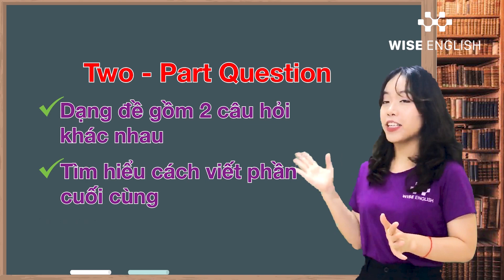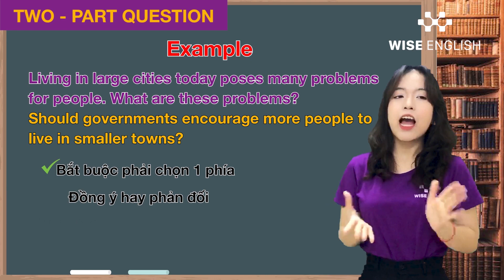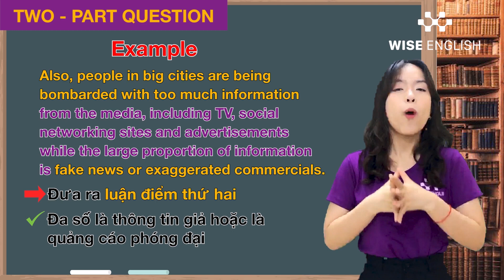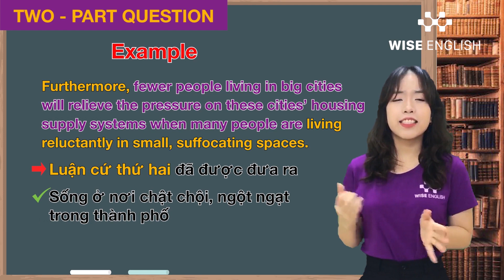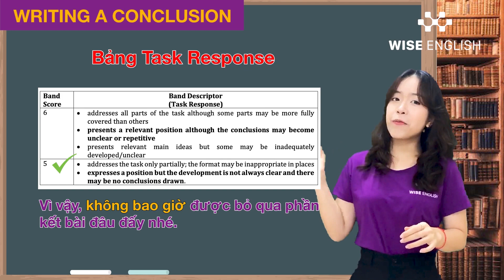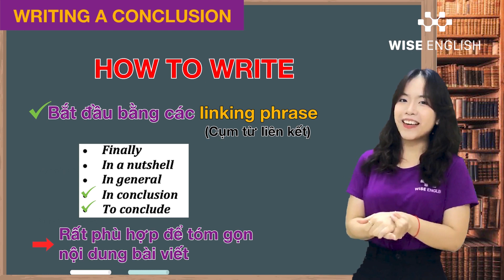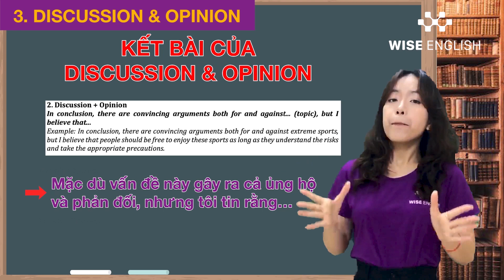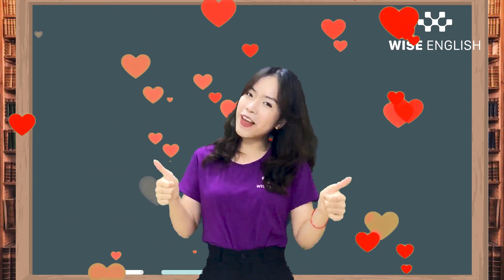IELTS WRITING - UNIT 9 Cách Viết Thân Bài, Kết bài TWO PART QUESTION | WISE IELTS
IELTS WRITING - UNIT 9 CHIẾN LƯỢC VIẾT THÂN BÀI, KẾT BÀI TWO PART QUESTION
Thực hiện: WISE IELTS

Trong đề thi IELTS Writing Task 2, thí sinh tham gia thi sẽ được yêu cầu viết một bài nghị luận xã hội để trả lời câu hỏi được đưa ra ở trong đề thi. Tuỳ thuộc vào yêu cầu của mỗi đề thi mà các câu hỏi trong Writing Task 2 sẽ được chia làm nhiều dạng, ví dụ như: Opinion, Two-part question hay Discussion,…
Two-part question là dạng bài khá giống với dạng bài Problem – Solution. Đề bài sẽ đề cập với một vấn đề nào đó rồi yêu cầu người viết trả lời 2 câu hỏi liên quan tới vấn đề đó. Các câu hỏi này có thể thuộc một trong bốn dạng bài trước, hoặc là một câu hỏi rất cụ thể, chỉ liên quan tới vấn đề được nhắc tới.
Tương tự như dạng bài Problem – Solution, ta có thể trả lời từng câu hỏi một ở mỗi thân bài, hoặc xen kẽ lẫn nhau. Tuy nhiên, bạn cũng cần lưu ý phải trả lời cả hai câu hỏi một cách đầy đủ, tránh việc trả lời kỹ hơn ở một câu mà sơ sài ở câu còn lại.
Vậy làm thế nào để các bạn có thể viết thân bài kết bài cho dạng bài Two-part Question một cách hiệu quả? WISE English sẽ giải đáp trong video này nhé

Nhấn vào đây để nhận ưu đãi khóa học lên đến 45% 👇🏻
Hoặc nhận tư vấn ngay tại đây👇🏻

WISE English - Tiên phong về đổi mới phương pháp học tiếng Anh tại Việt Nam, là đơn vị đầu tiên áp dụng phương pháp học tiếng Anh theo Tư duy não bộ (NLP) và Ngôn ngữ, rút ngắn đến 80% thời gian học.
🏡 Cơ sở: 146 Hàm Nghi - Thanh Khê - Đà Nẵng
🏡 Cơ sở: 36 Trần Văn Dư - Ngũ Hành Sơn - Đà Nẵng
🏡 Cơ sở: 380 Tôn Đức Thắng - Liên Chiểu - Đà Nẵng
🏡 Văn phòng đại diện: Đại học Sư Phạm Kỹ thuật 48 Cao Thắng - Hải Châu - Đà Nẵng
🏡 Văn phòng đại diện: Cao đẳng Phương Đông 32 Phan Đăng Lưu - Hải Châu - Đà Nẵng